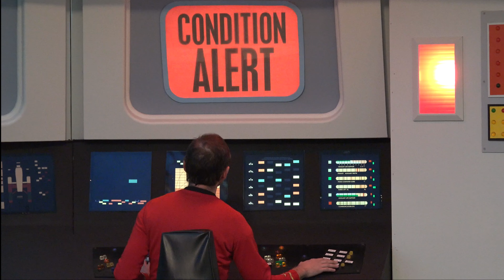Decker's day Sept Phil and Alex Voice 2015 Adjustment Final 2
Decker Concept revision 7 blue line added to screen scanner sfx